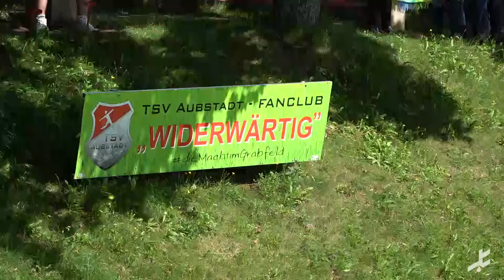Aubstadt ist wieder Spitzenreiter – Schalding kassiert nächste Klatsche im Grabfeld